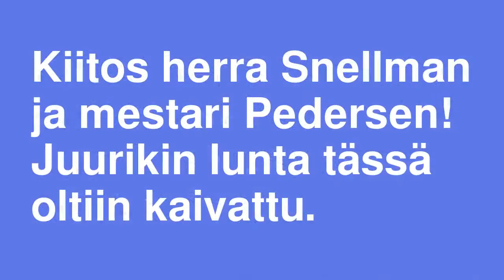Herkkujen herkkua tullut taivaan täydeltä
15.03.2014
Talvi on v*ttu ja v*ttu on talvi